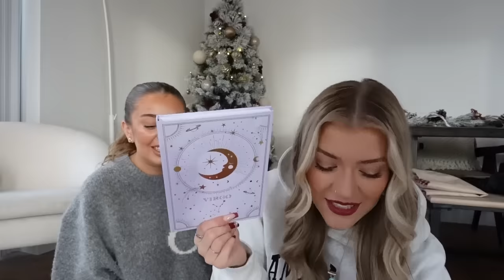£70 B&M STOCKING FILLER CHALLENGE! - Anastasia Kingsnorth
REMEMBER TO WATCH ANNAS VIDEO!

Keep my notifications on to be the first to see my videos! 👼

MOLL
XMBER